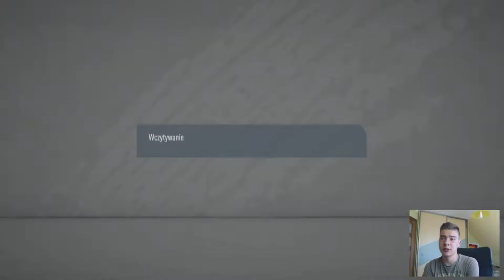Dwie zmiany w składzie | FIFA 20 Od zera do... #24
Siemanko!